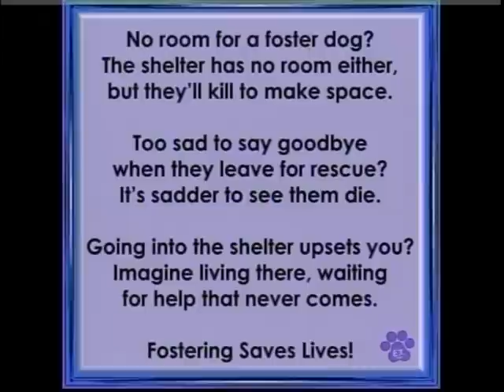Pound Posse Presents February 22, 2012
A desperate plea for Tazzy in Meriden. Introducing Tank and Ivy, a bonded senior pair, as well as Molly, Little and Sir all looking for forever homes. Also, information about a chance for your child to enter a picture in an anti-puppy mill campaign.